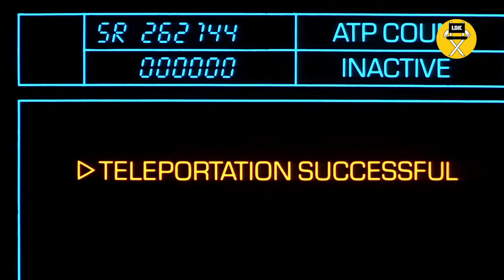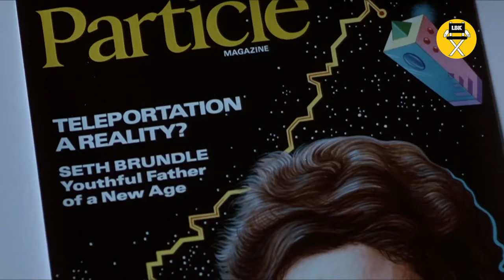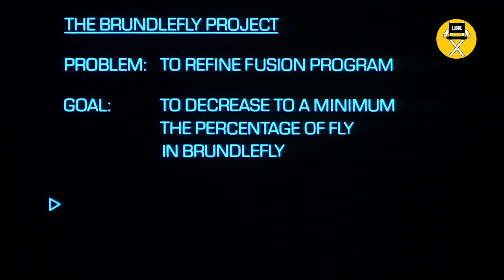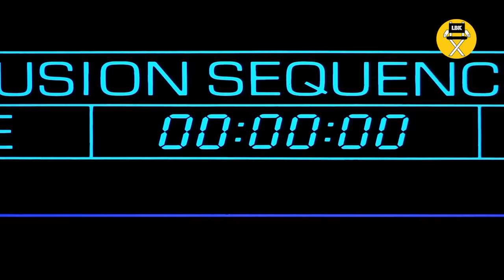➡️ Se CONVIERTE en INSECTO 😰 | LA MOSCA (The Fly) | EL RESUMEN en 1 VIDEO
Hoy te traigo La Mosca (The Fly), el resumen en 1 video. Un científico quiere ser famoso y comienza a experimentar consigo mismo. ¡Espero que lo disfruten!